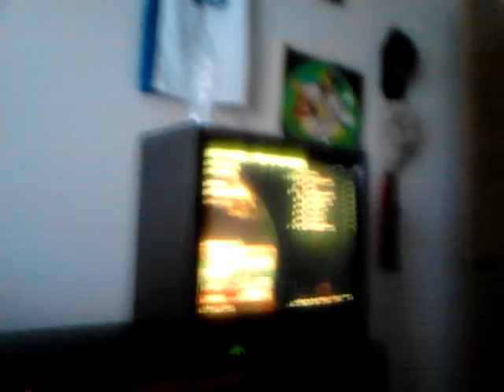When in the chamber lets do it call of duty black